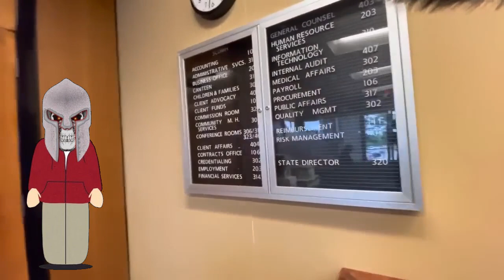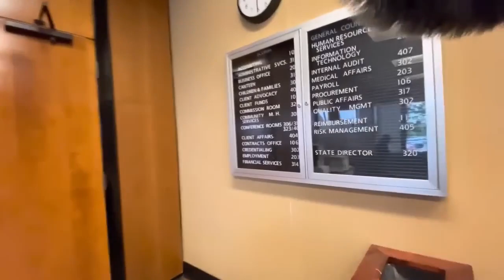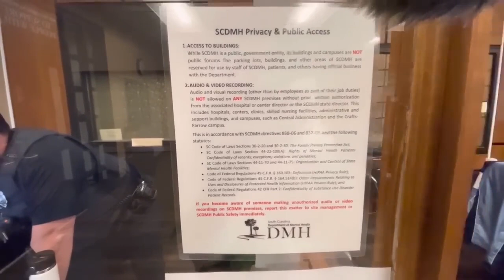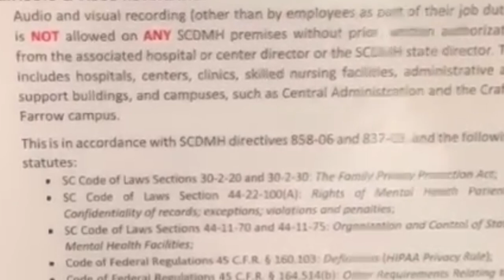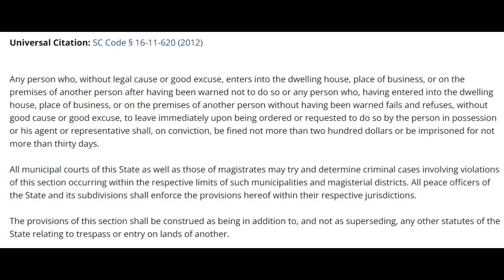Trio of Dimwit Frauditors Trespassed From Metal Health Building